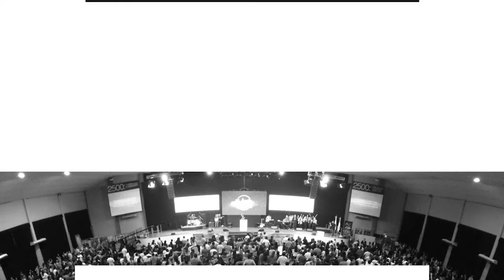Pra. Silvina Belart • Domingo 13 de agosto 2017 (Mañana)